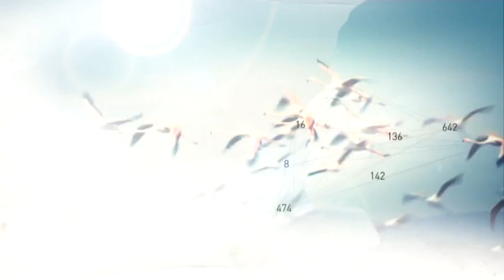CHRONIQUES MEDITERRANEENNES (version courte) - MARSEILLE balade autrement